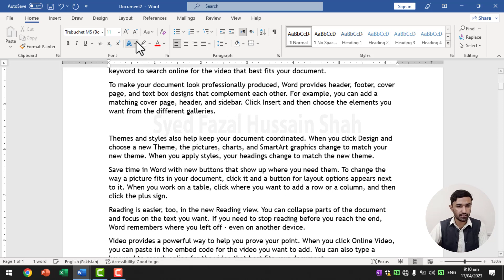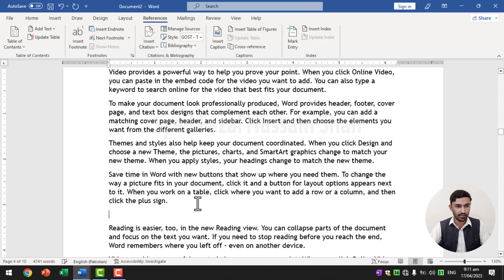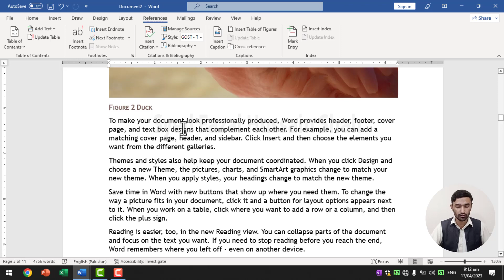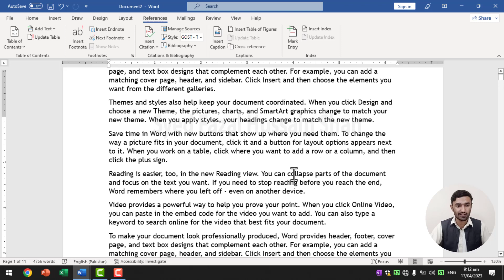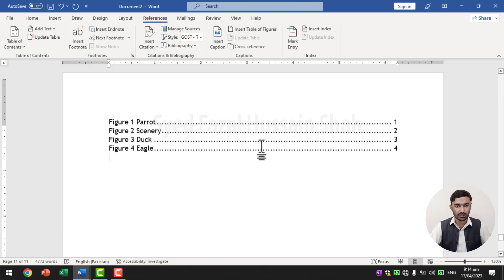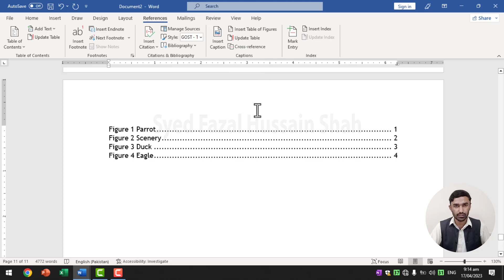29 - How to insert caption in Word | Caption in Ms Word | Insert Caption in Microsoft Word in Hindi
Dear Student:
29 – Reference Tab How to insert caption in Word | Caption in Ms Word | Insert Caption in Microsoft Word in Hindi / Urdu by Syed Fazal Hussain Shah
Aaj ham ne Reference Tab me Captions in Word k baare me Parhna he. Is k baad insert Caption in Ms Word bhi parhna he. Figure ko Label your picture or object kese dete hen. Is k baad how to insert Table of Figures in Ms Word bhi dekhna he is k elawa Captions me insert table of figures ko update table bhi karna seekhna he. Phir last me Caption me Cross-reference kese use karna he.

Timestamp:
00:00 Introduction
00:11 Demo for Captions in Ms Word
00:41 Start Insert Caption in Word
01:04 Label Your Picture or Object in Caption Word
02:22 Caption Insert Table of Figures in Microsoft Word
02:58 Update Table Captions in Word
03:45 Cross-reference with Figures Caption in Word